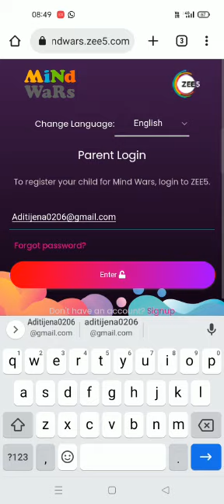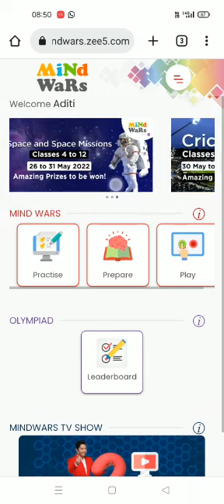21 July 2022